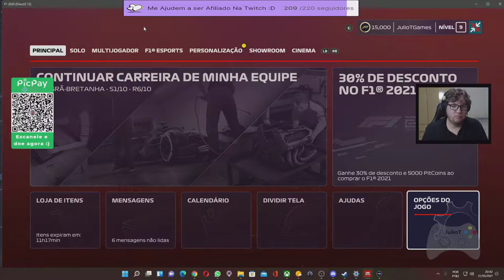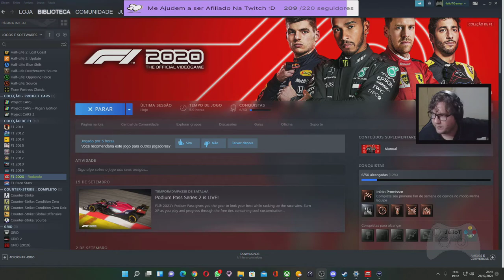F1 2020 - Curtindo o Game -